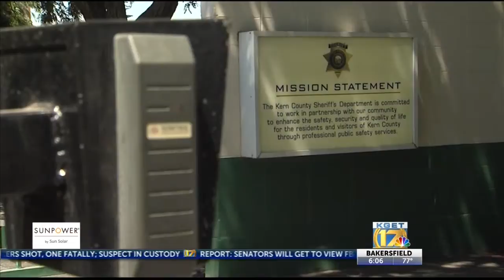Former deputy takes a plea deal for theft charges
A former sheriff's deputy was accused of stealing from people he arrested. Today, he took a plea.